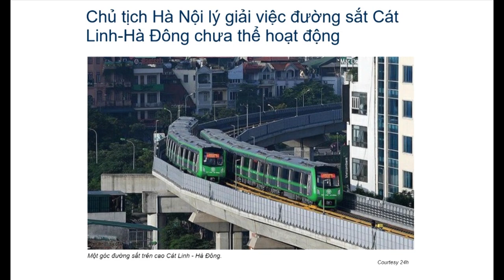Chủ tịch Hà Nội giải thích việc đường sắt Cát Linh-Hà Đông chưa thể hoạt động